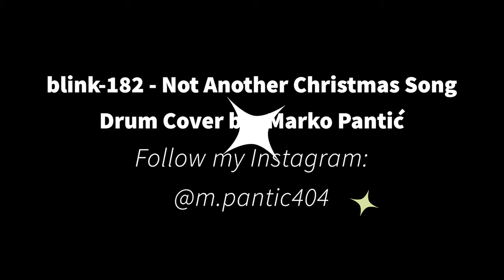blink-182 - Not Another Christmas Song - Drum Cover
blink-182 - Not Another Christmas Song
Drum Cover by Marko Pantić